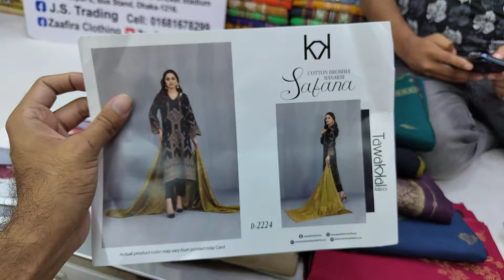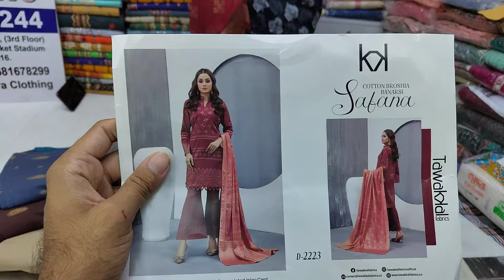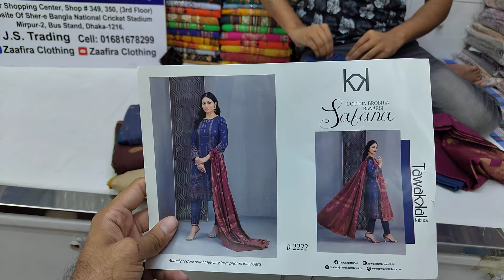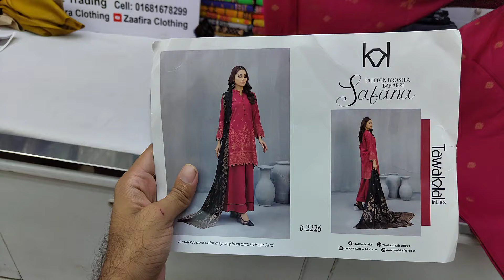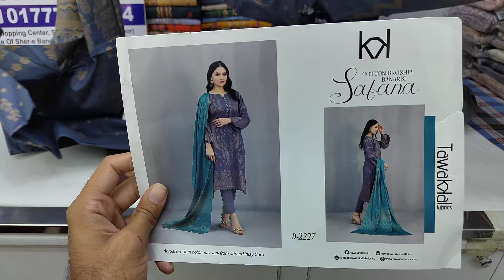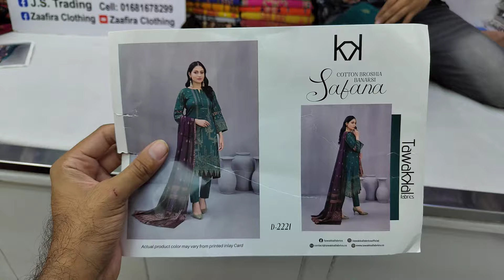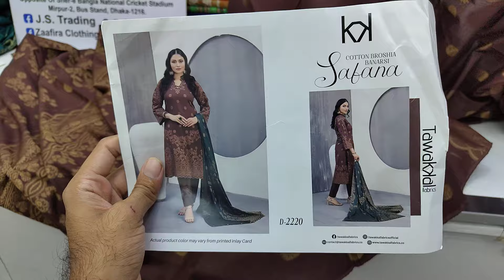Tawakkal Safana Brosia Banarsee Pakistani Three piece | Exclusive Pakistani Dresses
Shop Address:
Mirpur-2, Dhaka-1216